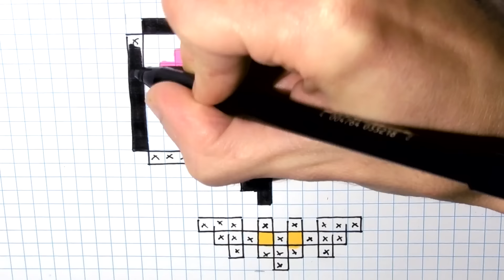Halloween Pixel Art - How To Draw Little Bat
Pixel Art Hecho a mano  - Cómo dibujar un murciélago
Handmade Pixel Art - Comment dessiner une chauve-souris